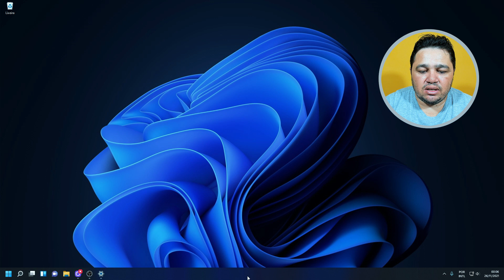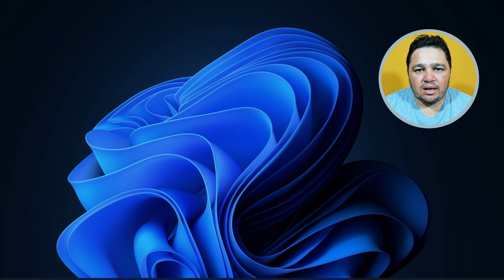WINDOWS 11 - COMO FAZER ALINHAMENTO DA BARRA DE TAREFAS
Neste vídeo mostro como fazer alinhamento da barra de tarefas no Windows 11.

WINDOWS 11 - COMO BAIXAR (ISO) OFICIAL EM PORTUGUÊS NO SITE DA MICROSOFT.

Playlist Canva.

Playlist Dicas.

Playlist Audacity.

Grande abraço